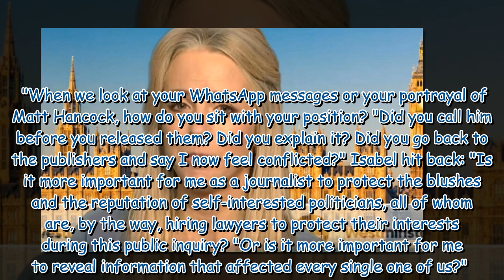GMB viewers fume over 'embarrassing' Oakeshott interview